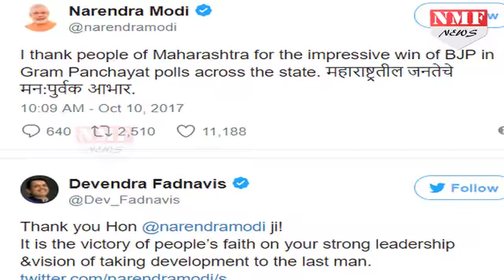Municipality election में BJP की जीत, 8 में से 6 सीटों पर जमाया कब्जा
The race has already started for the assembly elections in Gujarat. Congress vice-president Rahul Gandhi is going directly to Prime Minister Narendra Modi on a tour of Gujarat, BJP is also in the process of sharpening its strategy. Between them all got good news for BJP. The party got a big victory in the by-election by-election in Gujarat. Of the total 8 seats, BJP has won 6 seats.
गुजरात में विधानसभा चुनाव के लिए रण तैयार हो चुका है…. एक तरह कांग्रेस उपाध्यक्ष राहुल गांधी गुजरात से ही मोदी सरकार पर वार कर रहे हैं... लेकिन वही बीजेपी गुजरात में चुनाव से पहले ही जीत हासिल करती नजर आ रही है.